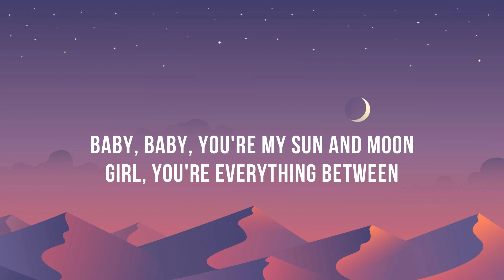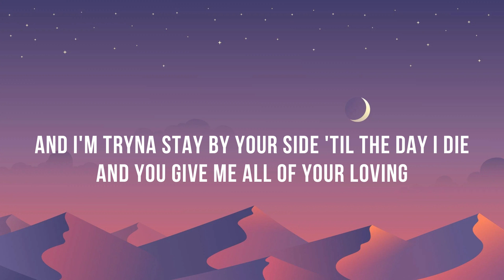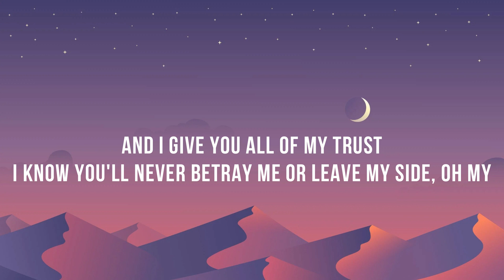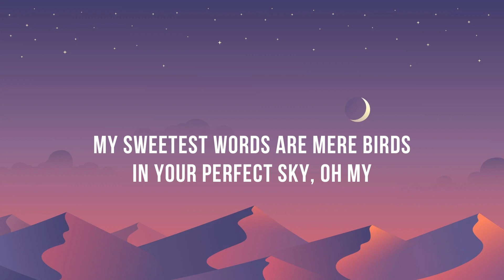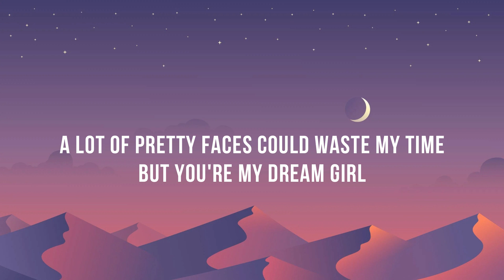Anees - Sun and Moon (Lyrics)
Anees - Sun and Moon Lyrics by @RektaSing

🎵 Lyrics: Anees - Sun and Moon
[Intro]
Yeah, yeah

[Verse 1]
I'm trynna stay by your side til the day I die
[Chorus]
(Girl, you make the flowers bloom)
Girl, you make the stars collide
(Don't you know you make the stars collide?)

[Verse 2]
My sweetest words are mere birds in your perfect sky, oh my

[Chorus]
(Well don't you know you make the stars collide?)